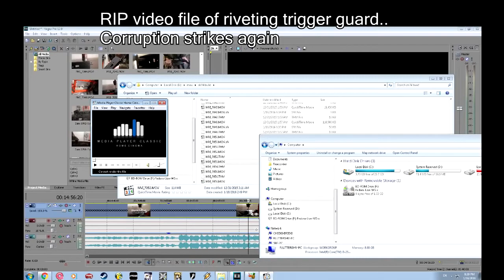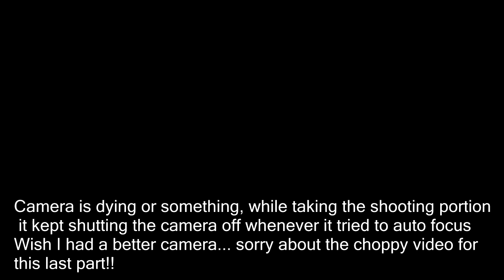(reupload)Building the AK 74 by Mugi Chan unboxing, building, and shooting!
mugi-chan reupload, original is unlisted and I didn't see any reuploads